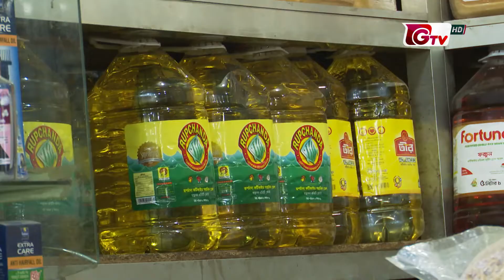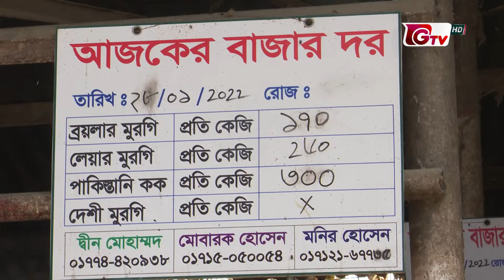চাল, তেল, মুরগির পর রাজধানীতে বেড়েছে গরুর মাংসের দাম | Bazar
চাল, তেল, মুরগির পর রাজধানীতে বেড়েছে গরুর মাংসের দাম | Bazar | 28Jan22